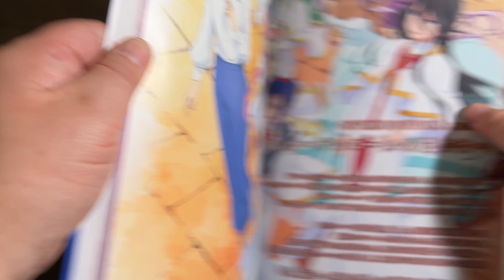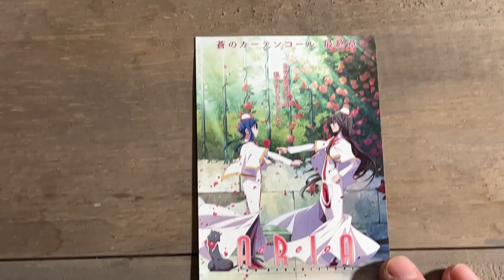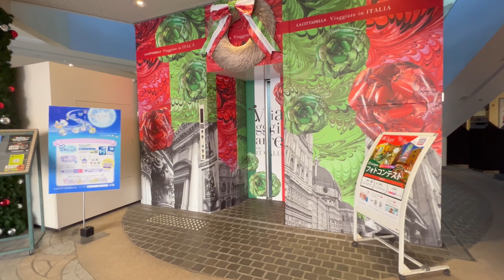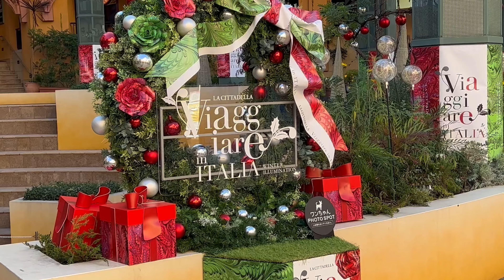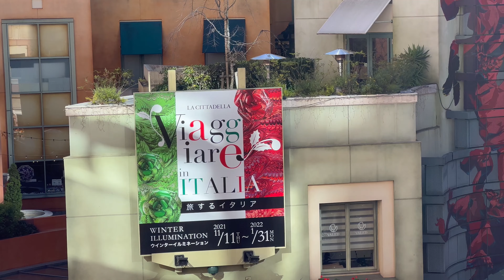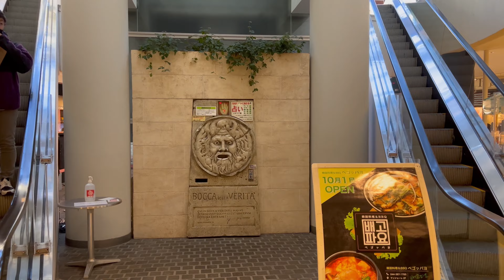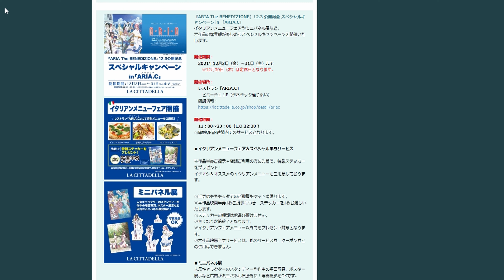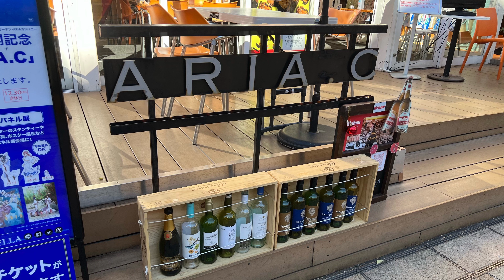【アートしたろう】映画「ARIA The BENEDIZIONE」/December-2021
12月3日公開の映画「ARIA The BENEDIZIONE」の感想動画です。
見たかったARIAにあえた気がした。
ネオヴェネツィアはメタバースです。

【参照サイト】
ARIA 蒼のカーテンコール

【撮影機材】
iPhone13 Pro

【編集ソフト】
DaVinci Resolve Studio 17

【アバター作成ツール】
VRoid Studio

【ブログ】
したろう | 仕事をなくした個人事業主はこれからどうやって飯を食っていけばいいのだろう

【素材提供】
アバターの衣装・アクセサリなどを利用させていただいています
HulaFlatWorks
ぶりはまち
『犬子屋』本店
synchronize
吉川菜津
明星花夜
saintc acrium
Fukuma
ハユル イメージ リミテッド
shiroubyakovr
deltastar
ニノマエ
Argama Witch
NicorinSHOP
FeliKitty
SANGATSUNO USAGI
綿雪ひぃ
墓守さんチーム
ラスミアンシー
ここなふぁくとりー